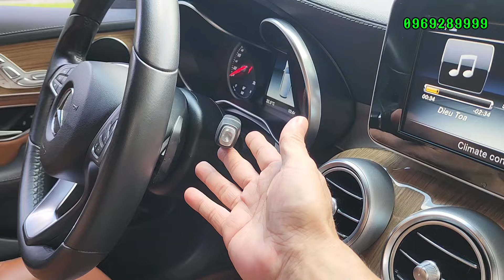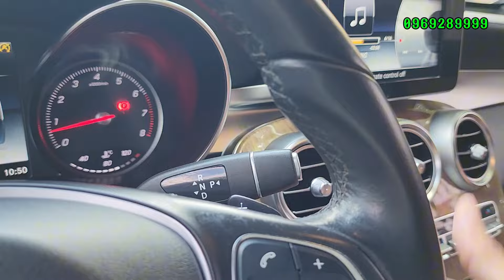MẤT TIỀN MUA XE PHẢI TÌM CHIẾC XE ĐẸP TẮT ĐIỆN HIẾM CÓ VÀ GIÁ QUÁ HỢP LÝ NHƯ THẾ NÀY